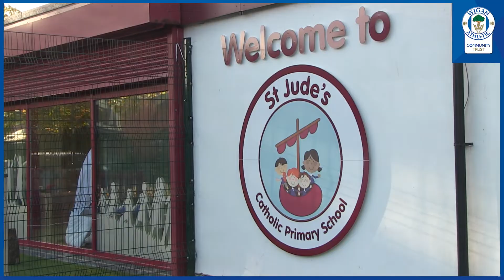Community | St Jude's School of the Week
Wigan Athletic Community Trust name St Jude’s Catholic Primary School, School of the Week, following the ongoing success of Community Trust-led sessions at the School.